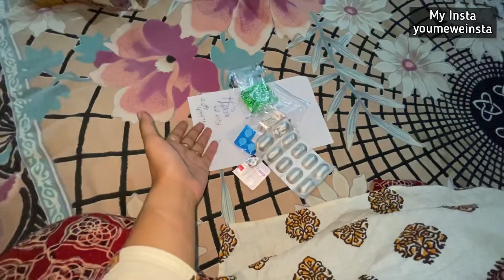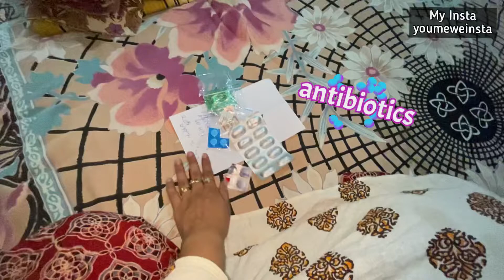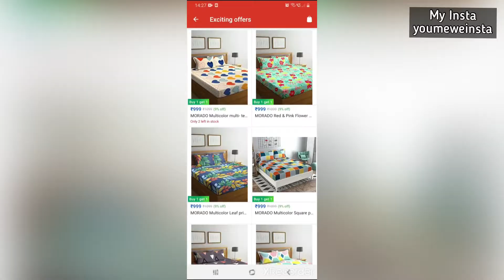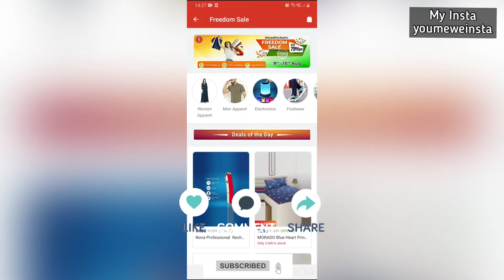Job Start Aur Mein Bimaar | Back to Work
9th - 14 th August Freedom Sale

Hi frnds plzz give this video a big LIKE, SHARE & COMMENT. if u hv not subscribed yet then plzz click on the SUBSCRIBE button & BELL ICON to get my latest updates it really means a lot to me :)